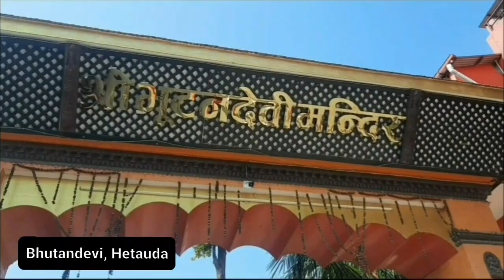Bhutandevi Temple // Hetauda // Jay Maa Bhutandevi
भुटनदेबी माताले सबैको रक्षा र कल्याण गरून् ।